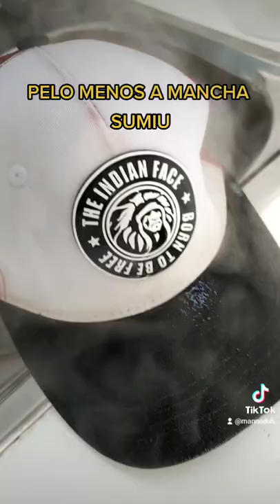Tirei a mancha do meu boné com água quente